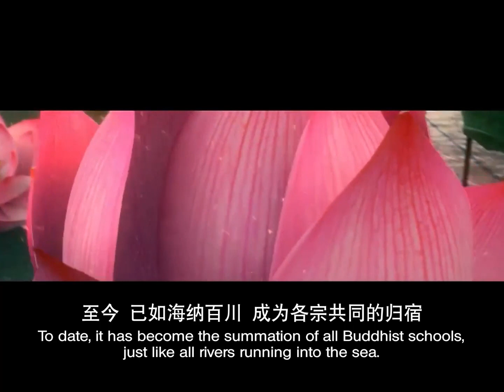小孩子出意外 弥陀来救 👼（真实故事） | 净本法师 主讲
净土宗 Pure Land Buddhism